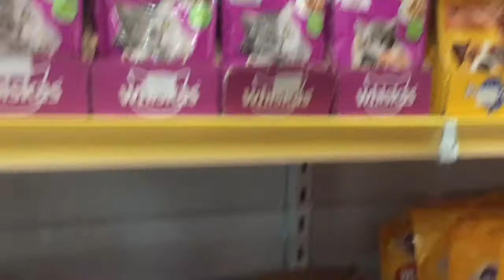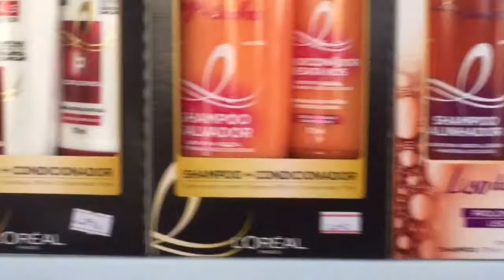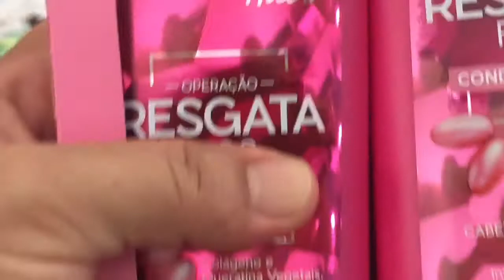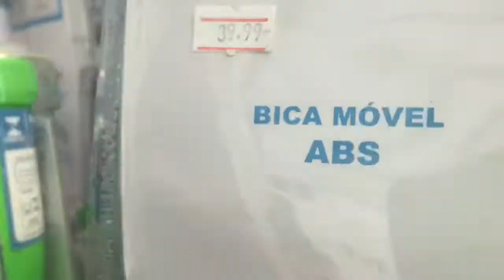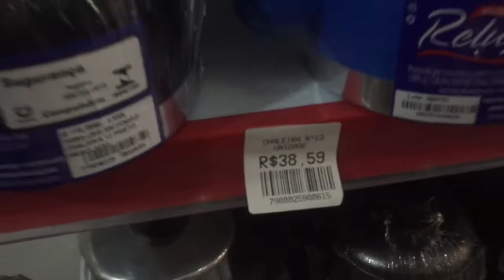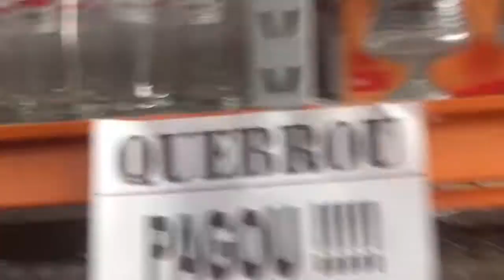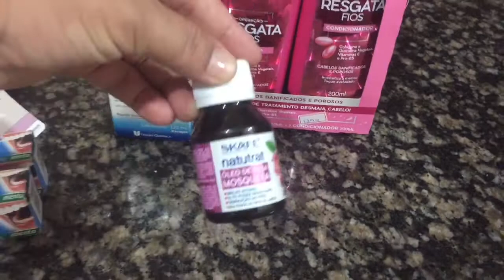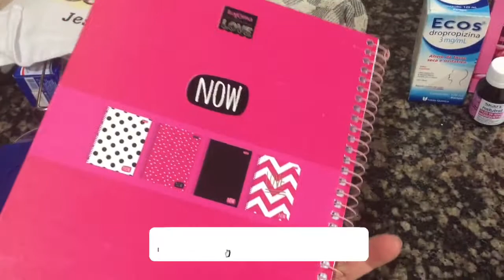VLOG DE COMPRAS | DÓIS DIAS COMIGO | BIANCA ROCHA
Olá que bom que você está assistindo meu vídeo!
No vídeo hoje, compartilho com vocês um vlog super legal, grave dois dias, fiz comprinhas para casa, mostrei um pouco da minha cidade.

Com amor,  Bia 💞